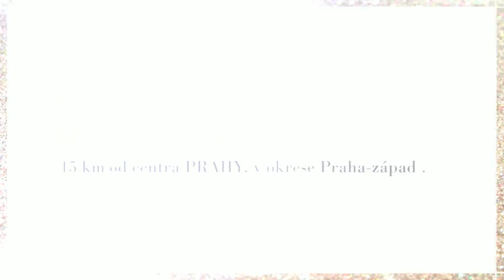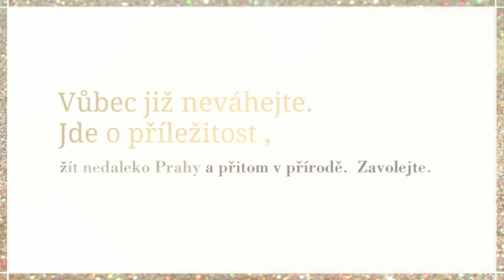Prodej, byt - 2+kk, cihla, 51 m2, Průhonice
V exklusivním zastoupení majitelů přijměte pozvání do velmi pěkného bytu 2+kk, o velikosti 51 m², s překrásnou, slunnou zahradou, kterou užívají pouze obyvatelé domu.. Jedná se o příjemné bydlení nedaleko Prahy v Průhonicích .Obec Průhonice se nachází v okrese Praha-západ . Tato nemovitost splňuje po všech stránkách nároky moderního bydlení. Nachází se ve 2NP bytového domu , z roku 1999.  Orientace oken na JV a V.Podlahy z kvalitního dřeva a dlažby. Prostorná kuchyně . Koupelna s vanou, sprchovým koutem . Toaleta je samostatně. Pokoje jsou neprůchozí. V bytě praktické vestavěné skříně na míru. Též prodávají majitelé v rámci prodejní ceny. Vytápění tohoto bytu a ohřev vody je centrálním plynovým kotlem. Parkování venku před domem. Výborné dopravní spojení na Prahu bus na metro Opatov cca 10 minut a na dálnici.V blízkém okolí se nachází přírodní , zámecký park o rozloze 250 ha, ve kterém byla natočena řada pohádek a který založil v roce 1885 hrabě Arnošt Emanuel Silva-Tarouca. V blízkosti obchodní a zábavní zóna Průhonice-Čestlice. V tuto chvíli již uzavřena s obcí smlouva o smlouvě budoucí na byt o převodu vlastnictví bytu / v roce 2019 . Uvedená cena je včetně všech realitních služeb a právních služeb, včetně provize RK . Financování tohoto krásného bytu Vám zajistíme zdarma. Hypotéční úvěr Vám zajistí náš specialista. Neváhejte kontaktovat realitní makléřku. Prohlídky budou dne 16.6., zavolejte a zarezervujte si Váš čas na prohlídku.. Průkaz energetické náročnosti budovy G. Tuto nemovitost Vám nabízí realitní kancelář Reality IQ Ostrava. Více o nemovitosti na